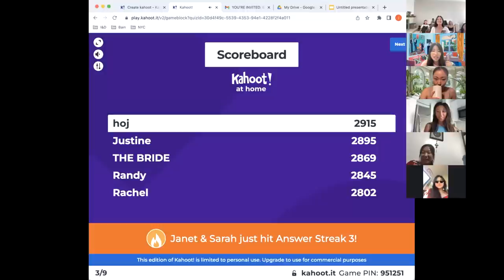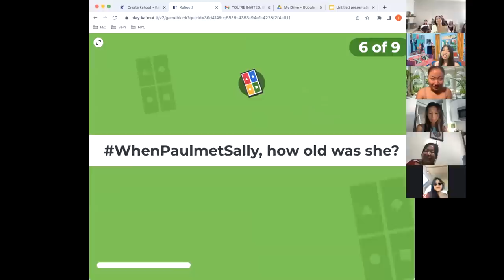youtube video #-9URuAwtU3c